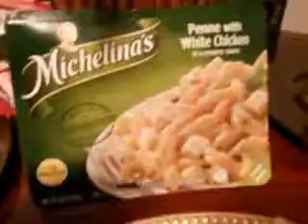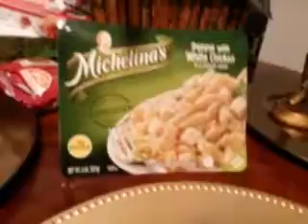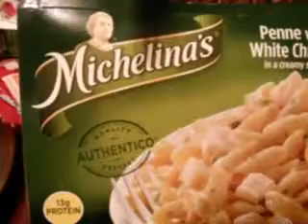Michelina's penne noodles and white chicken dinner review